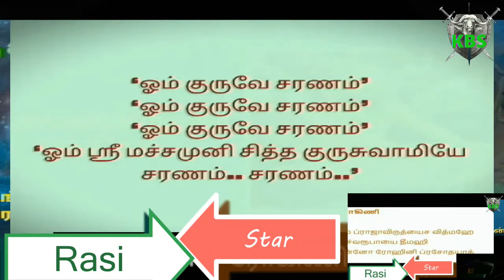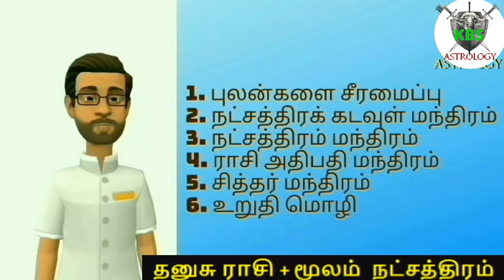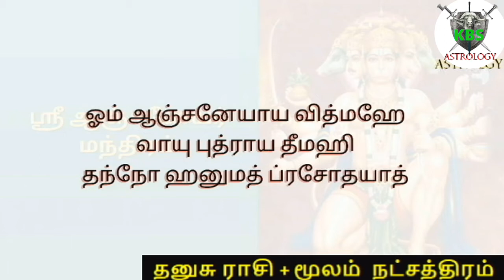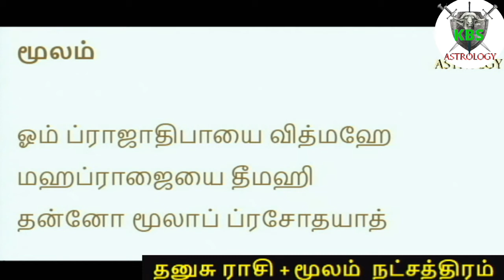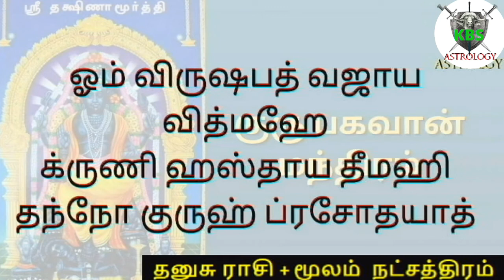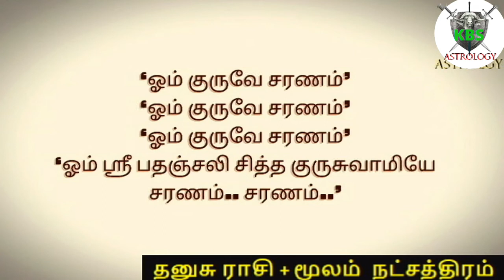25 தனுசு ராசி மூலம் நட்சத்திரம் பரிகாரம் தியான பயிற்சி Dhanusu Rasi Moolam Star Meditation PARIKARAM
தனுசு ராசி மூலம் நட்சத்திரம் தியான பயிற்சி Dhanusu Rasi Moolam Star Meditation

உங்கள் நட்சத்திரத்தில் இருக்கின்ற 20 தகவல்கள் 20 Details of Your Star:

X X X
 தியானத்திற்க்கான ஆடியோ / Audio For Meditation
X X X ]]]]]]]]]
Meditation is an often talked about, yet underutilized tool in recovery from addiction to addiction and alcoholism. For years, religious and spiritual communities have praised meditation for its many benefits, and more recently scientists have studied and found that there are in fact many benefits to the act of meditation, especially when taking consistent action in daily meditation.
Top 10 Benefits of Meditation:
1. Reduced Stress
2. Emotional Balance
3. Increased Focus
4. Reduced Pain
5. Reduced Anxiety
6. Increased Creativity
7. Reduced Depression
8. Increased Memory
9. Increased Compassion
10. Increased Productivity

Kumbha Best Service (KBS) Channel is growth for our lifestyle. So this channel is IT'S FOR ME. Those who believe in horoscopes and astrology know that there is a divine power in this world. The combination of Alpha Meditation Exercises for Opening the Eye Classes, Raja Yoga Meditation and Vallalar Meditation. Zen Buddhism is the yoga of emotional intelligence. Stress Relief and Deep Meditation Learn the Psychology Meditation in Tamil of our channel. Understanding yourself is the best meditation. Om Mantra is the most powerful word in the galaxy. There is a connection between the sani peyarchi , the guru peyarchi, and the ragu kethu peyarchi of our meditation practice.

ஜாதகம், ஜோதிடம் நம்பிக்கை உள்ளவர்களுக்கு தெய்வ சக்தி ஒன்று இவ்வுலகில் உள்ளது என்று தெரியும் இத்தியானத்தை செய்து வர உங்களுள் ஏற்படும் மாற்றத்தை பாருங்கள்.

நெற்றிக்கண் திறப்பதற்கான ஆல்பா தியானப் பயிற்சிகள் வகுப்புகள் ராஜ யோக தியானம் மற்றும் வள்ளலாரின் தியானம். ஜென் புத்த மதம் என்பது உணர்ச்சி நுண்ணறிவு யோகா. மன அழுத்த நிவாரணம் மற்றும் ஆழ்ந்த தியானம் எங்கள் சேனலின் தமிழில் உளவியலின் தியானத்தை கற்றுக்கொள்ளுங்கள்.

உங்களை நீங்களே புரிந்துகொள்வது சிறந்த தியானம். ஓம் மந்திரம் கேலக்ஸியில் மிக சக்தி வாய்ந்த சொல். சனிப்பெயர்ச்சி, குருப்பெயர்ச்சி மற்றும் ராகுகேதுபெயர்ச்சிக்கும் நம் தியான பயிற்சிக்கும் சம்பந்தம் உள்ளது.

PARIKARAM KBS DEIVIGAM